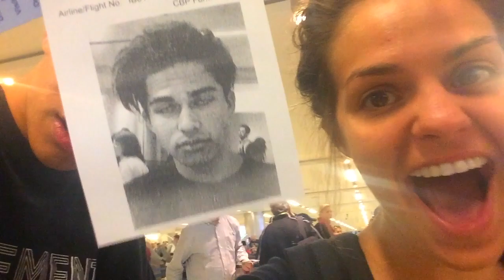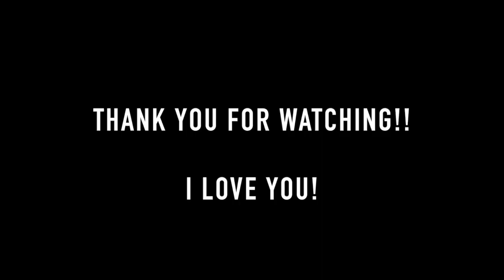ROYAL CRUSH | Behind The Scenes in Europe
Hi Beauties! I know it was been a few weeks since I have uploaded.. sorry about that! I was cast in the new Royal Caribbean series with AwsomenessTV!! SO I had to leave for Europe last minute. I am so excited to be a part of the new series and cannot wait for it to come out!! I vlogged as much as I could on the trip so I could share what I have been up to. I hope you guys like this video- I know it's a bit random but, I wanted to share anyways :)

LOVE you guys TONS!

Carrie

X!